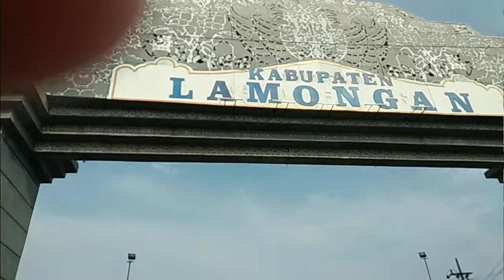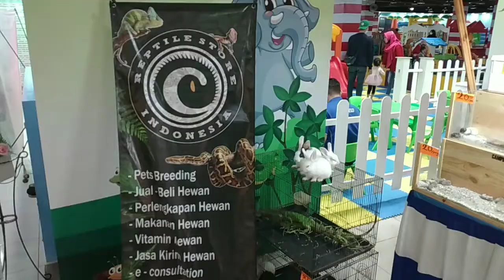LAMONGAN REPTILE DAY 2||TEMU KANGEN PARA REPTILER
Hai Temen Temen Mohon Maaf Jika Sudah Sangat Sekali Saya Tidak Upload Dikarenakan Sibuk.Doakan Semoga Bisa Terus Upload Kayak Dahulu Lagi

Terima Kasih

SALAM DULUR LIAR